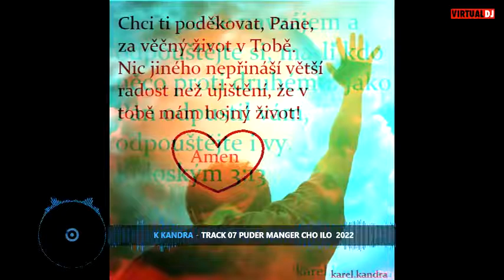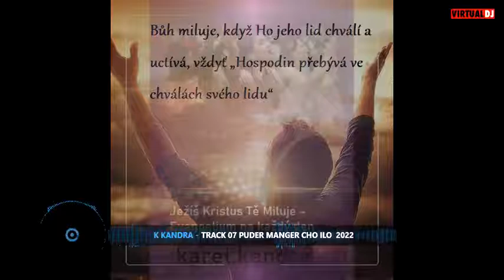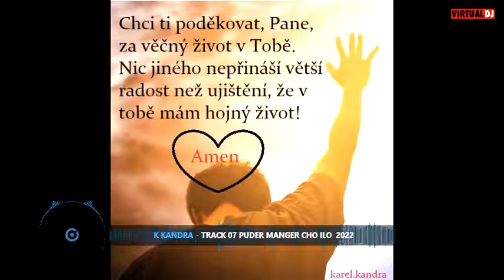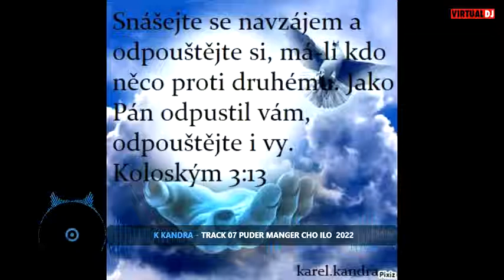new- 💖💝 krasna chvala . 💖💝2022💖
karel.kandra. ❤️‍🔥
Ježíš Kristus Tě Miluje - Evangelium na každý den
Udělej k Bohu jeden krok a On tě navštíví